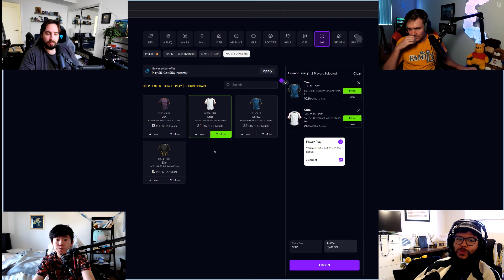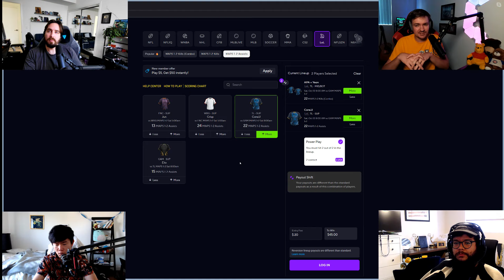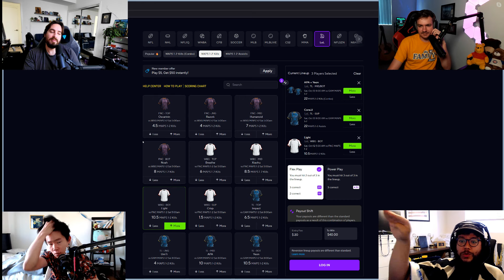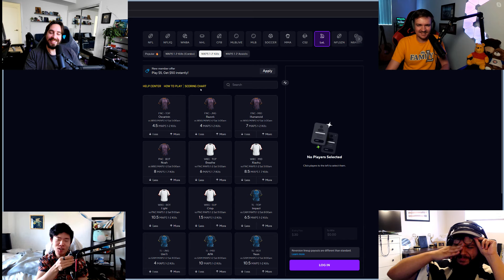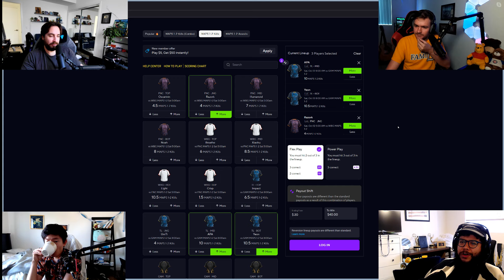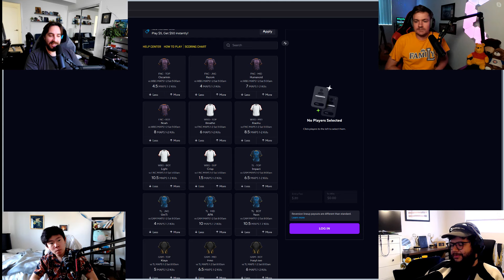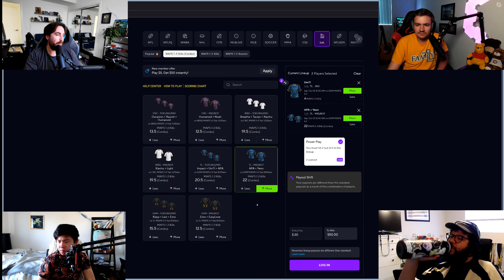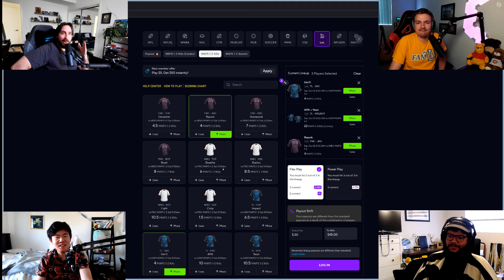Team Liquid's last chance match - Worlds Prediction Show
Check Out PrizePicks! and use Code: Travis

0:00 - Recapping the day's games
12:35 - How did the crew's predictions go?
17:25 - Who will win tomorrow?
22:50 - The crew's lineups for tomorrow
31:15 - Chat makes a lineup